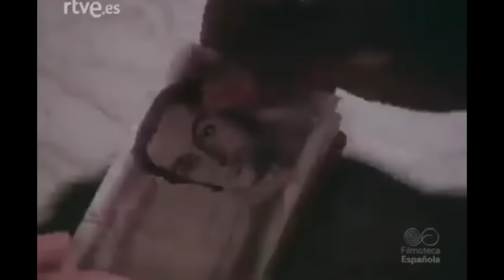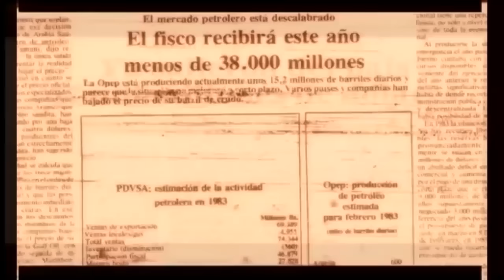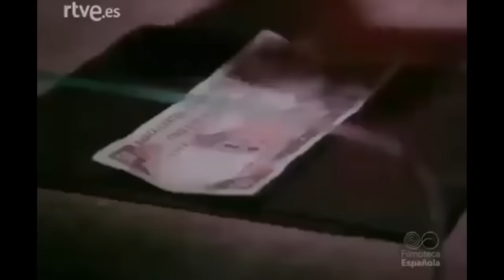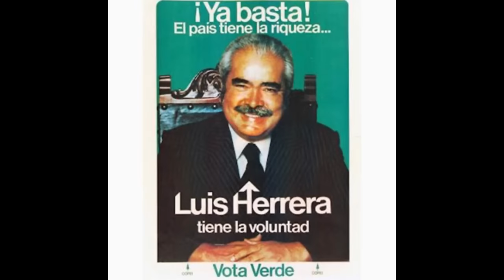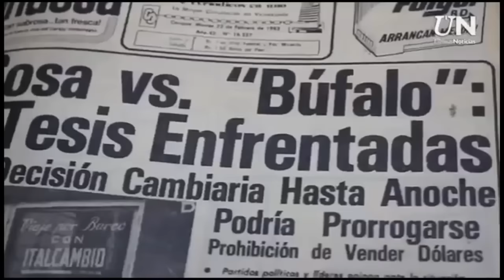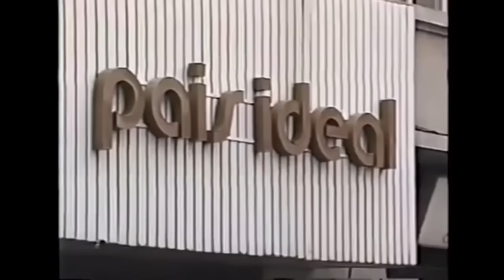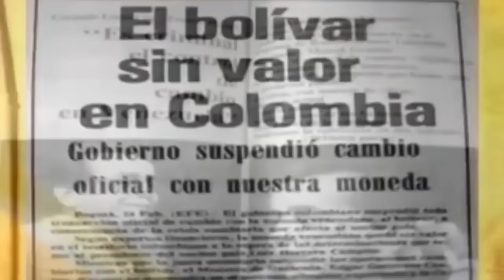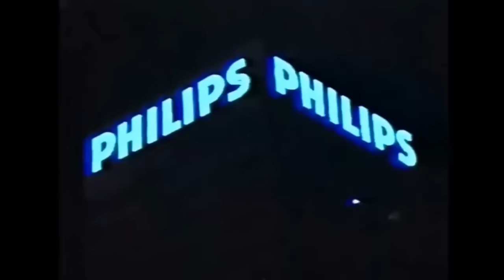El Viernes Negro: La Caída de la Moneda en Venezuela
El viernes negro: Crack financiero en Venezuela.

Historia económica de Venezuela. Hubo un tiempo en que los venezolanos se regodeaban en las ilusiones de la abundancia,  la cual estaba acuñada en una moneda de heroica denominación llamada Bolívar. Los habitantes sumidos en la cotidianidad y la faena diaria, poco o casi nada les interesaba las fluctuaciones del bolívar y de la economía. Porque había una imagen de una república donde el tesoro era botín sin dificultad ninguna. Luego más de 50 años de crecimiento y estabilidad económica, esta ilusión murió el viernes 18 de febrero de 1983, cuando la moneda venezolana sufrió una fuerte devaluación sin precedentes. Este día en Venezuela conocido como el Viernes Negro marca un antes y un después en la historia económica y social del país.

Autor del guion: Alberto Zambrano.
Narrador y editor de texto y video: Reinaldo Carrillo.

Imágenes y videos cortesía de:
—Cinesa y Bolivar Films.
—Associated Press UK.
—Venezuela Inmortal.
—David Rodriguez.
—Globovisión.
—VTV.

Capítulos:
[00:00] Introducción
[02:40] La resaca financiera de la fiesta petrolera
[10:35] Realidad económica de Venezuela
[14:44] Consecuencias del derroche
[19:10] La mañana del 21 de febrero de 1983
[26:15] RECADI y sus consecuencias